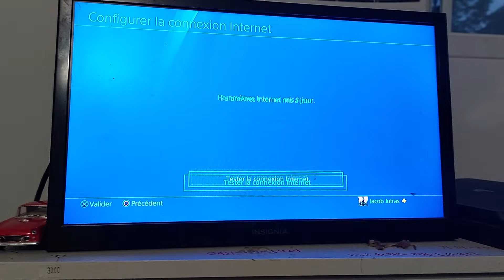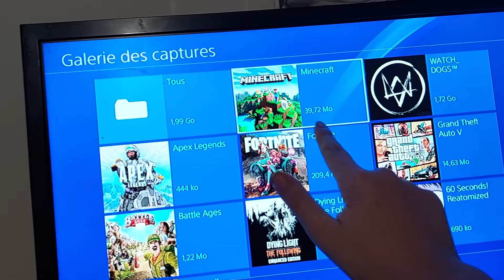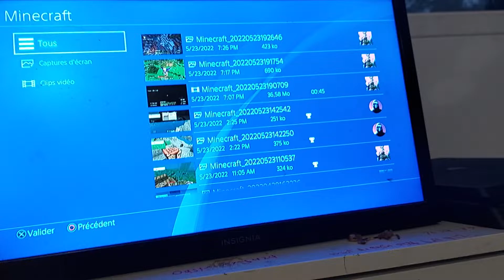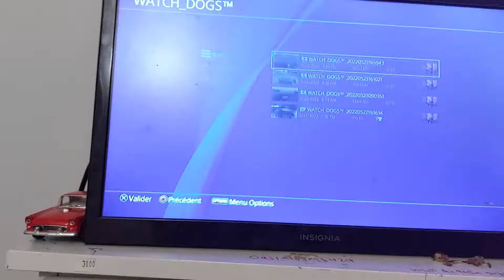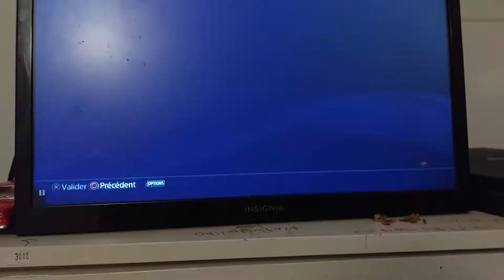mini beauté of de moi")